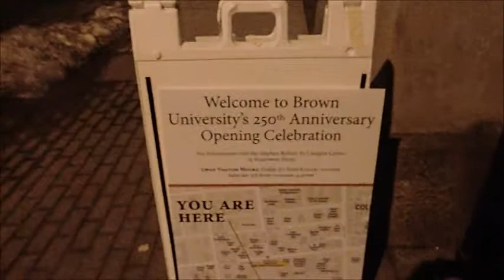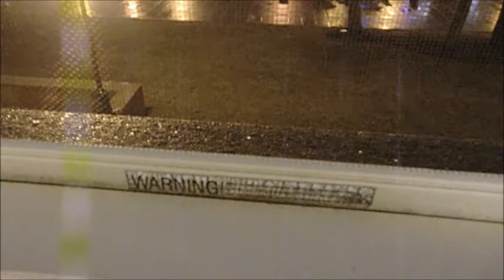Brown University - Footage from 2014